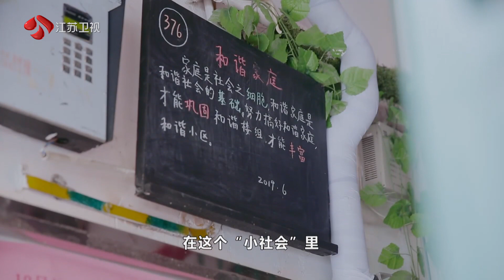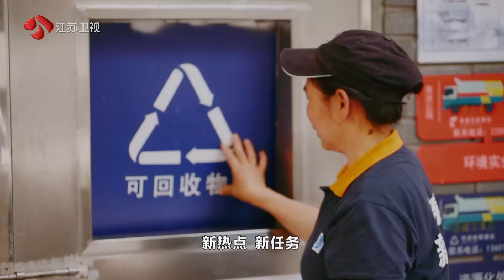美好时代 精华版 190717